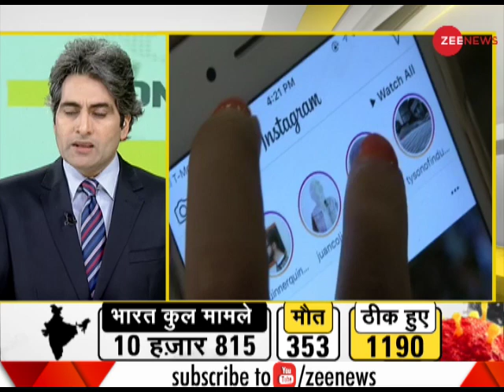DNA: Lockdown में Social Media पर क्या Search कर रहा है India? | Sudhir Chaudhary | Lockdown 2.0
India has been under lockdown since March 24 and according to a research report, social media usage in India has increased manifold during this period. China's only app 'Tik-Tok' is at the forefront.

भारत मार्च 24 से लॉकडाउन में है और एक रिसर्च रिपोर्ट के मुताबिक इस दौरान भारत में सोशल मीडिया का इस्तेमाल कई गुना बढ़ गया है। इसमें सबसे आगे है चीन की ही ऐप 'टिक-टॉक'।

Follow us on Google News for latest updates:

WION: shorturl.at/fwKO0
Zee News English: shorturl.at/aJVY3
Zee News Hindi: shorturl.at/eorM1
Zee Business: shorturl.at/hpqX6
DNA News: shorturl.at/rBOY6
BGR: shorturl.at/eioqL